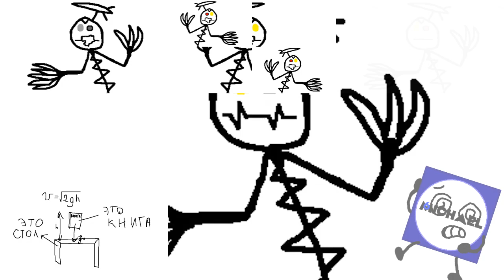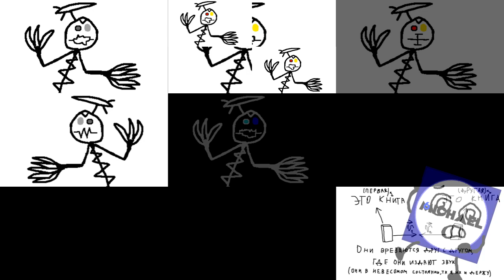IalexStudios3D "You're Morn " - Sparta Water Remix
Hello @IalexStudios3D u mf

Base by AoneAtwoAthree2Bro